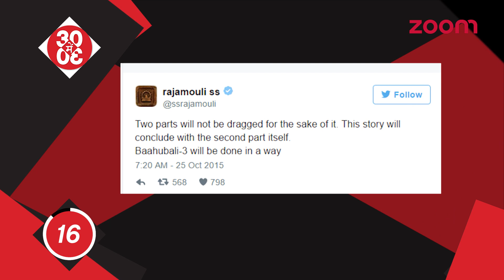'Baahubali 2' To Have A Sequel | Ranbir Kapoor Starts Prepping For His Next 'Dragon'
-  In the past, Rajamouli had negated the rumours of part three of 'Baahubali' but looks like, the visionary director has changed his mind. He has hinted that there is a possibility of a third installment!

-  Ranbir Kapoor and Katrina Kaif are coming together for a third film in 'Jagga Jasoos'. The Anurag Basu directorial is scheduled to release on July 14, 2017. Ahead of their film's release the team was captured celebrating Anurag's birthday on the sets of a shoot. The 'Barfi' actor can be seen holding a cake while Anurag is cutting it. Meanwhile, Katrina is looking beautiful donning a red floral dress.The actors who reportedly broke up last year have been reunited to shoot for the film’s remaining parts.